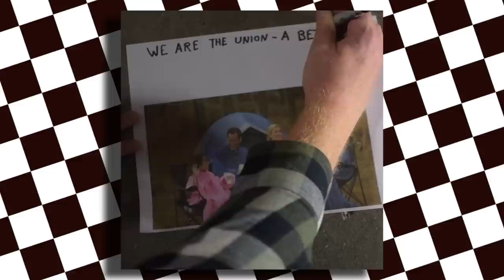Wendy's Trash Can - Rozwell Kid SKA Cover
The 6th Installment of SKA GOES EMO

I NOW HAVE MERCH AVAILABLE!

Like what you hear? Don't you wish more ska bands had the sound I create! Good news for you, they do! Each cover I base the sound off ska I listen to regularly, and you can hear all the bands that inspire me on this spotify playlist i created!

Check out my Actual Ska band, We Are The Union (We are on spotify, bandcamp, itunes, youtube, and pretty much most streaming sites)

ALSO go listen to rozwell kid they'll rock your socks off